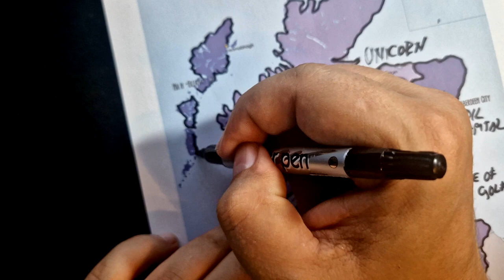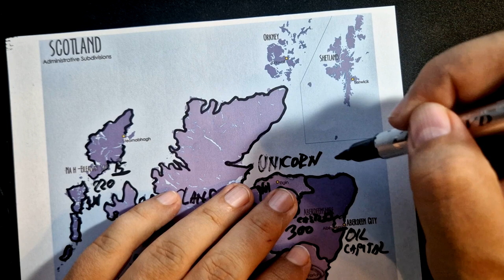ASMR: Drawing SCOTLAND map outline with regions | Facts and Secrets | ASMR relaxing whisper words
A very interesting country with a lot of facts to be discussed. Time for SCOTLAND to be analyzed and map traced in a very relaxing ASMR style. . ASMR whispering session.

This is a very relaxing way to learn new facts and curiosities about countries and regions by watching this ASMR soft spoken geography videos. I will make tracing video (contour drawing) about each country and regions in the world in this type of soft spoken manner.

This video contains relaxing ASMR triggers like: soft spoken , facts about Scotland, Scottish culture, scottish traditions, mouth triggers, relaxing gloves ASMR sounds,  maps drawing or tracing, ASMR maps, moldova wines.

Content:
0:00 intro
1:10 General facts about Scotland
5:05 Glasgow City
7:19 City of Edinburgh
8:27 Fife
10:14 North Lanarkshire
11:22  South  Lanarkshire
12:43 Aberdeenshire
13:38 Highland
16:33 Aberdeen City
17:48 West Lothian
18:45 Renfrewshire
19:58 Falkirk
21:37 Perth and Kinross
22:38 Dumfries and Galloway
23:47 Dundee City
24:35 North Ayrshire
25:48 East Ayrshire
26:38 Angus
27:24 Scottish Borders
28:32 South Ayrshire
29:22 East Dunbartonshire
30:08 East Lothian
31:44 Moray
32:43 East Renfrewshire
33:50 Stirling
34:48 Midlothian
35:30 West Dunbartonshire
36:08 Argyll and Bute
37:40 Inverclyde
38:16 Clackmannanshire
39:10 Na h-Eileanan Siar (Western Isles)
40:30 Shetland Islands
41:30 Orkney